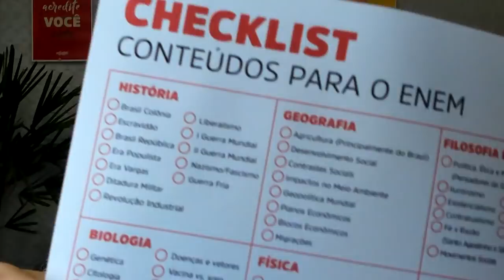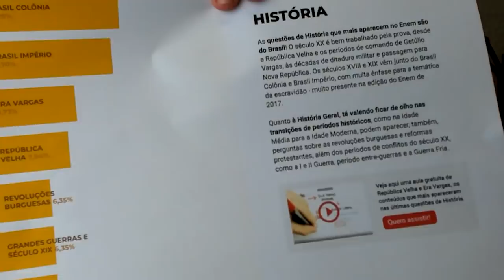Socorro! É Junho e ainda NÃO COMECEI a estudar pro ENEM: dá tempo?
Calma, você não precisa de um milagre! A Lú vai te explicar que SIM ainda dá tempo, e como você pode fazer pra mandar bem começando a estudar pro ENEM em qualquer momento do ano.